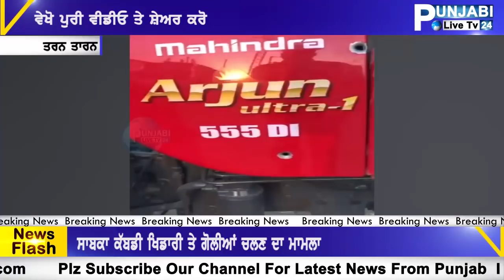EX KABBADI PLAYER TE KITI FIRING